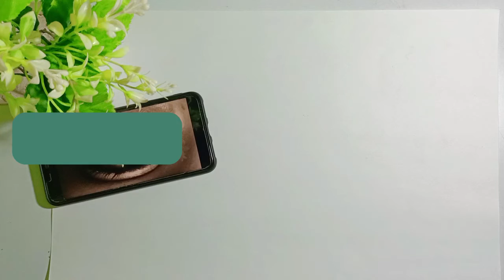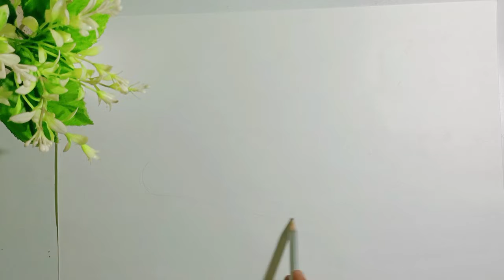Hyper Realistic Eye's Part-1 tutorial for BEGINNERS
Hyper realistic eye's tutorial for beginners.
Hello guyzz..
I hope you like in this video please comment to comment section.
.easy step for beginners.